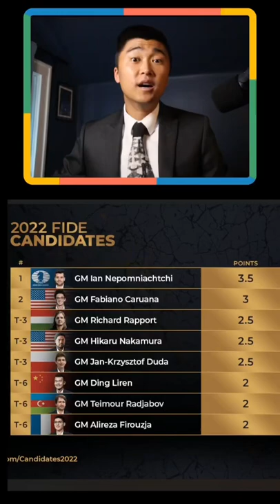WILD Draws in Round 5 - FIDE Candidates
Round 5 had some WILD positions and even though Hikaru and Ding had meaningful advantages, neither could find a way to defeat their opponents as Nepo and Radjabov defended extremely well. Duda's use of the back rank threat to simplify his position with Alireza was quite flashy as well!

You will find fellow chess fans who do puzzles, game review, memes, and much more!